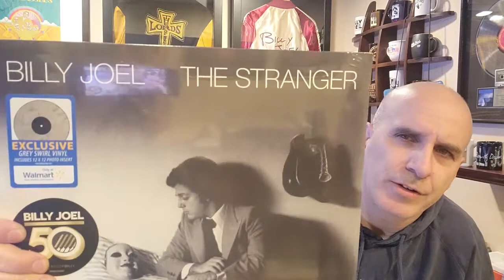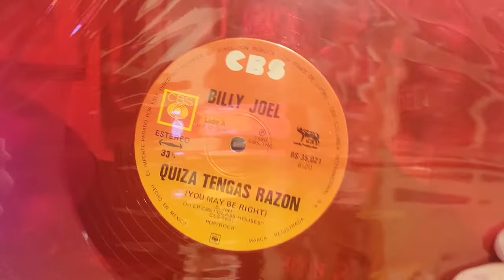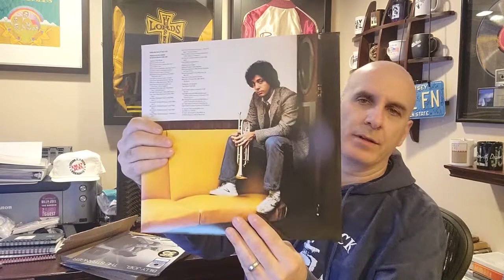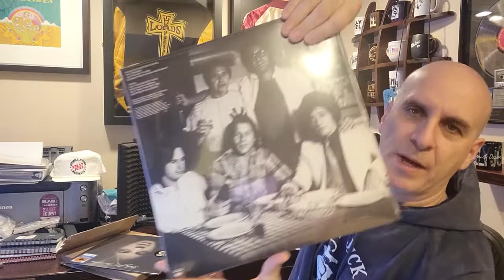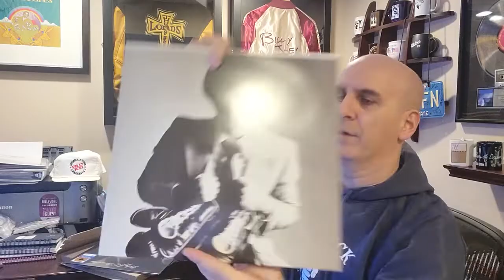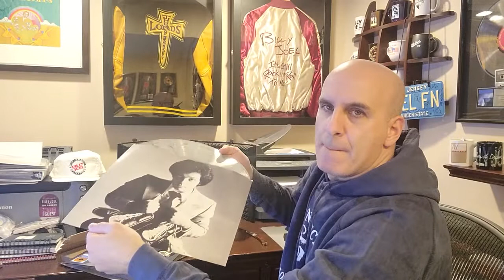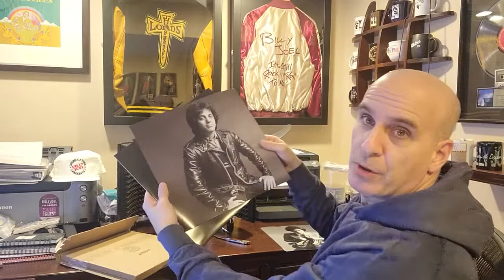Billy Joel - Walmart Exclusive Colored Vinyl - Unboxing and Review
Columbia records just partnered with Walmart to release six of his albums on colored vinyl to commemorate 50 years of Billy Joel. I just received a set of 3 albums: Piano Man, Stranger, and 52nd Street. This is an unboxing and first look review of the release.

(Note: I had to edit out most of the music and parts of the clips due to YouTube Copyright restrictions. I was able to squeak in a few seconds of it though)